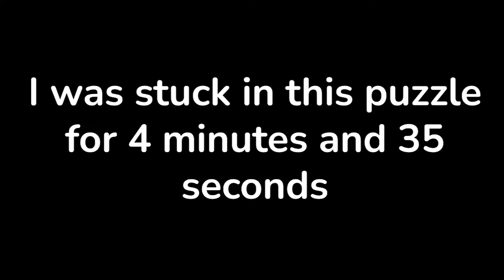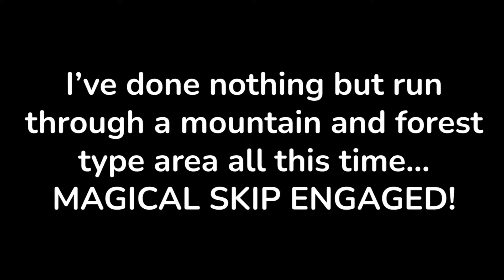Skyrim 2 Electric Boogaloo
Yes, I've returned back to the horrible lands of Skyrim. Please send a helicopter evacuation unit so I can come back home to civilization. Where there are cars instead of horses and guns instead of bows and arrows.

Music used in the video: Undertale - Nyeh Heh Heh/Papyrus' Theme